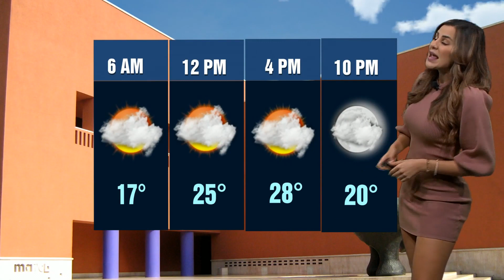Paola Tanguma 2021 12 15